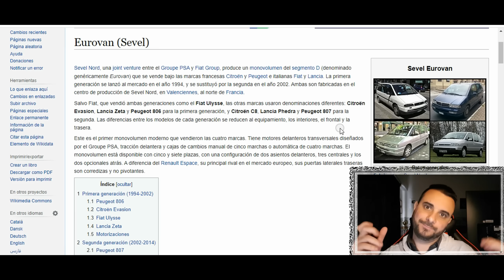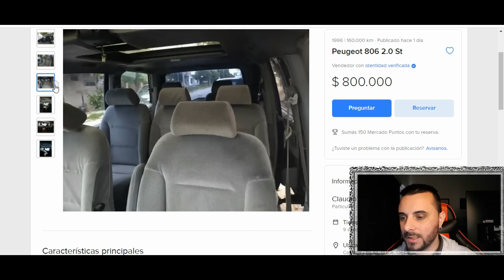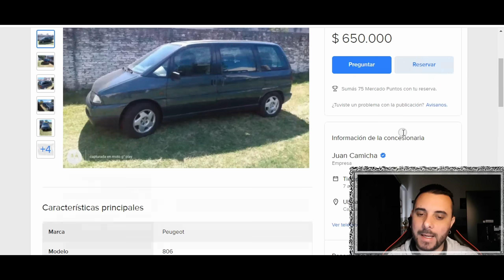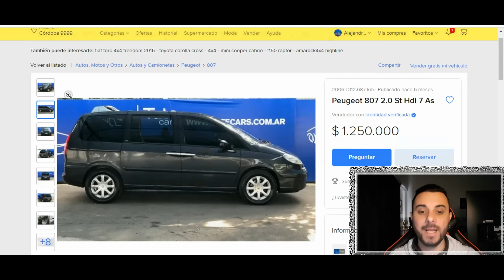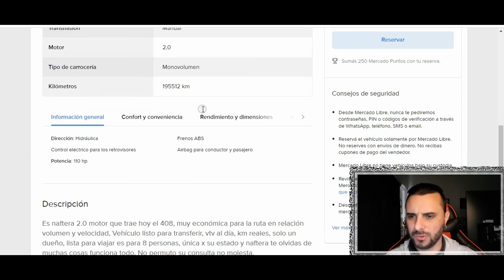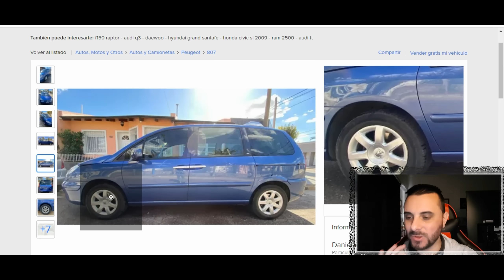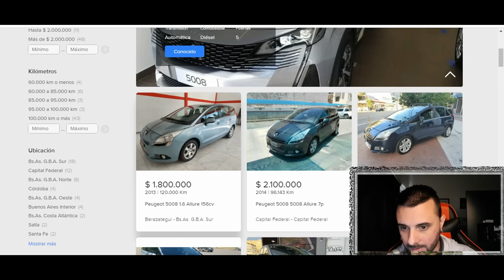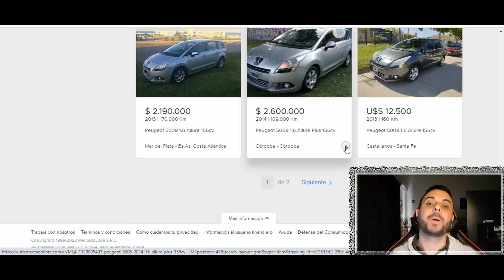El CLAVO para 7 PERSONAS 😵 Peugeot 806/807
Peugeot 806 una minivan de la decada del 90! hoy medio clavel, buscamos las usadas y vemos cuanto piden.

¿Queres formar parte de la MAFIA?